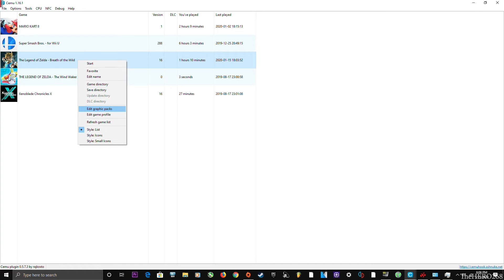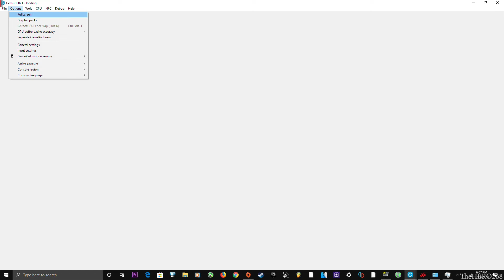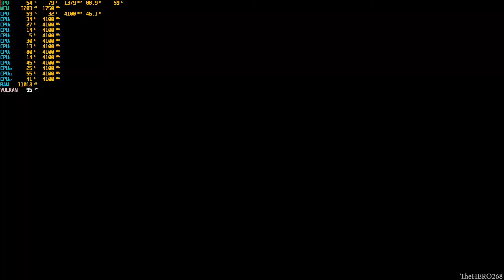CEMU 1.16.1 Zelda: Breath of the Wild On RYZEN 5 3600 RX 580 VULKAN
thx for still being here :D!
ahh I forgot how bad youtube compression is. smh

adrenalin-2019-edition-19.11.3
Recording using AMD Relive 1080p60 @80mbps bitrate
INTRO: Fred V & Grafix - White Lies

PC SPECS:

CPU: R̶Y̶Z̶E̶N̶ ̶3̶ ̶2̶2̶0̶0̶G̶ ̶O̶C̶ ̶3̶.̶8̶5̶G̶H̶z̶ ̶@̶1̶.̶4̶V̶  RYZEN 5 3600 (updated August 1st, 2019)

CPU COOLER: MSI Core Frozr L  (fan speed normal)

GPU: MSI GAMING X RX580 4GB
        core @ 1380MHz  (stock)
        mem@1750MHz   (stock)

           2X8GB Ballistix Sport LT SR  3000MHz @1.35v updated 2/26/2019
             (24GB RAM)

SSD: Addlink S20 3D SSD 120GB (boot drive & programs)

HDD 1: TOSHIBA 2.5 750GB 5400RPM (MEDIA)

HDD 2: Hitachi 3.5 750GB 7200RPM (RECORDING)

HDD 3: TOSHIBA 3TB 7200RPM (GAMES) updated 12/312018

MOBO: GA-AB350M-DS3H (X370) BIOS V. F50a (the CPU temp drop a lot in this version)

I've been slacking with uploads due to faulty GPU (can't game on stock frequency too long it will crash..1280mhz seem stable but I still manage to pull this video off with factory settings (1380mhz core) heh heh  had